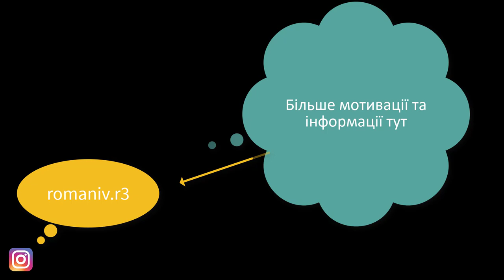ШОКУВАТИ ЖИР? ЯК ПРОСУШИТИ ПРЕС? НАТУРАЛЬНО НАБРАТИ? ВАГА ВАЖЛИВА У ТРЕНУВАНННЯХ?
ШОКУВАТИ ЖИР? ЯК ПРОСУШИТИ ПРЕС? НАТУРАЛЬНО НАБРАТИ? ВАГА ВАЖЛИВА У ТРЕНУВАНННЯХ? - Романів Ростислав © R3